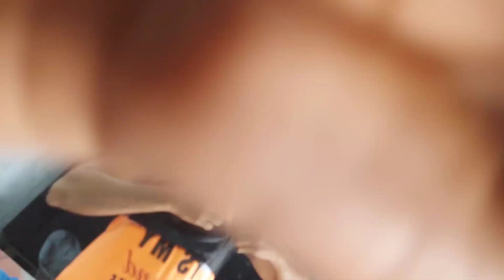My first vlog, vlogs tool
vlogging tools